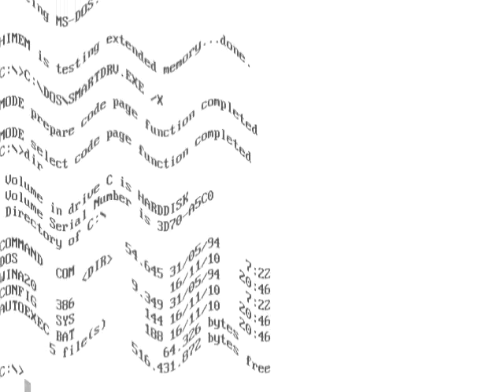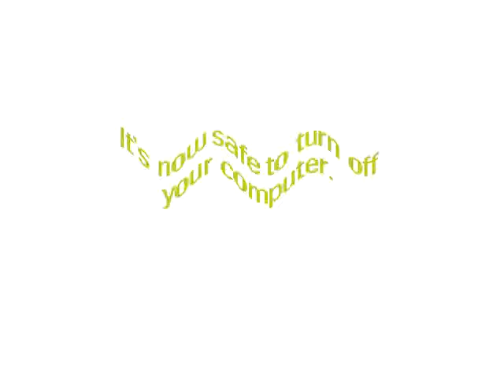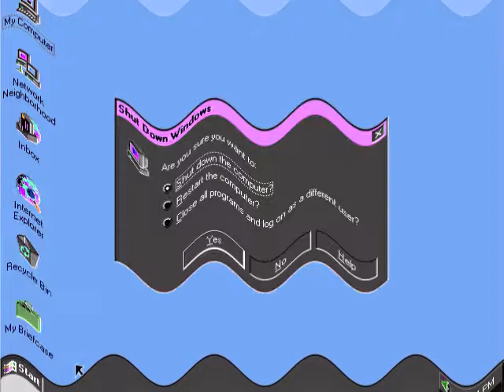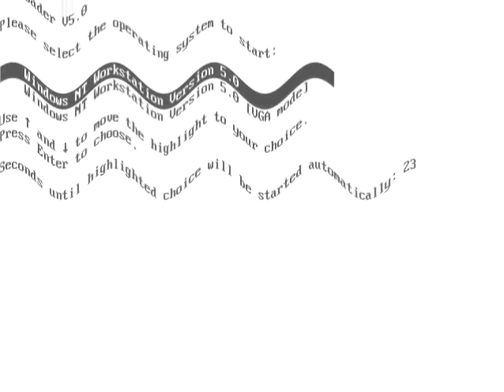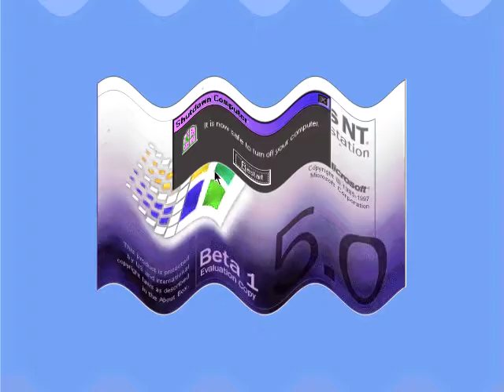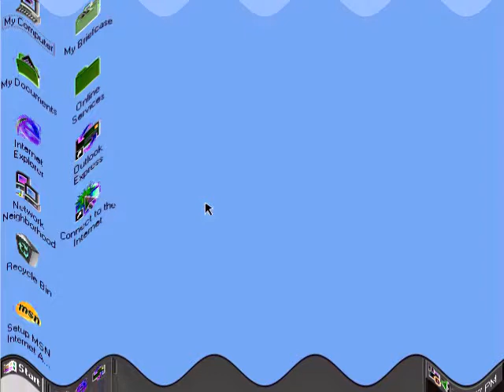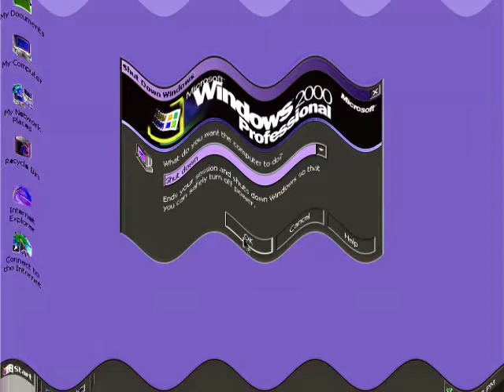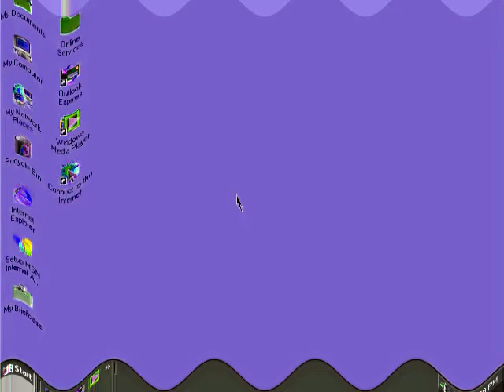Crying Windows Startup and Shutdown (Kids Edition) Part 1